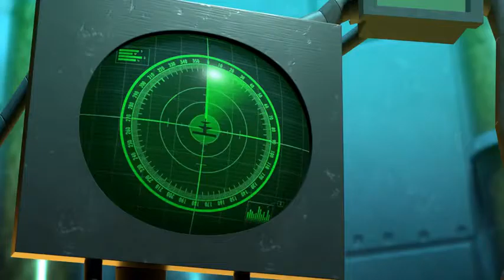THUWAN, Diviners Tropic Love Animated Music Video